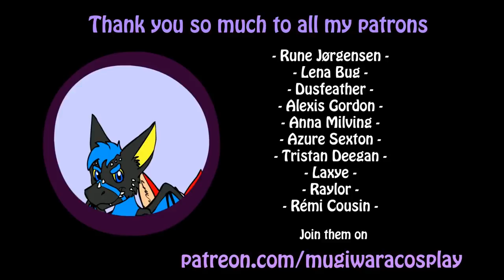5 Years of Fursuit Evolution (2013-2018)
Quick little video of how my experience have grown and style changed over the years since I made my first fursuit.

Patterns/templates become available by becoming a patron with the reward "Templates" ,you get access to 2 templates per month and 1 will be switched with a new per month. Or the reward "All templates" which give access to all templates I've made

Q and A:

Q: Can I buy these costumes?
A: No, this video is about how I improved over the years, not a sales ad

Q: Where do you get your fleece?